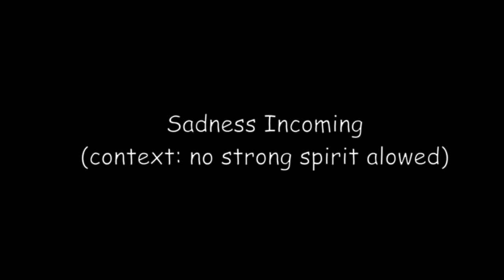Melting Goes Atomic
HOLY SHIT IM SO BAD, or am i…